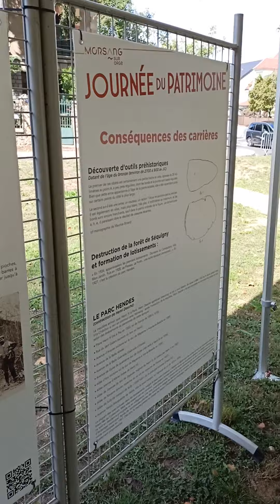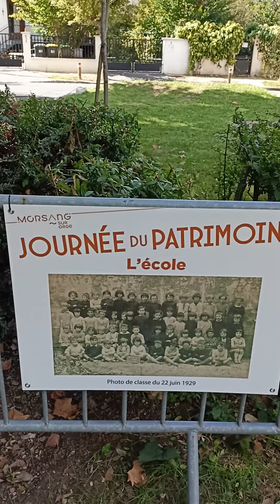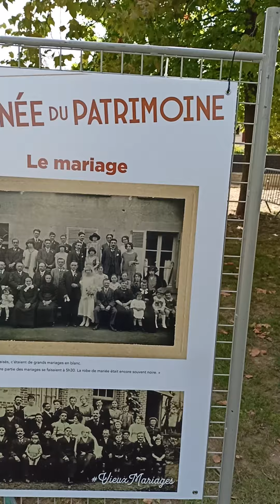Фестиваль у Морсанг сюр Оржі. Частина 1.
Щорічний день культурної спадщини міста.